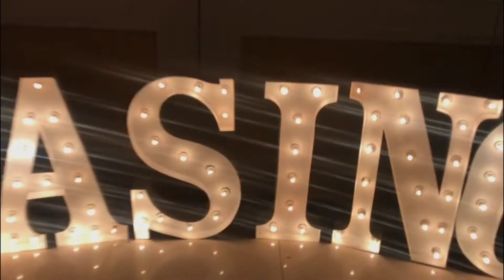Casino Themed Events Parties Nyc Long Island Westchester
Ovation Casino Rentals
Servicing NYC Long Island Westchester
Social & Corporate Events